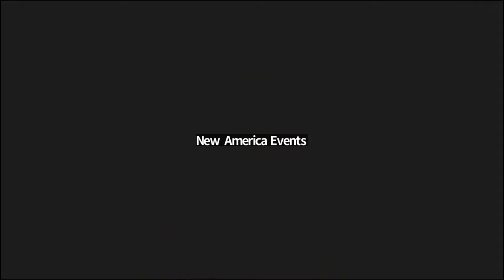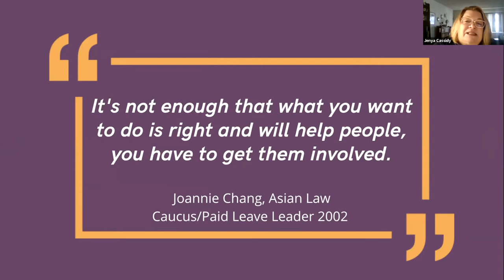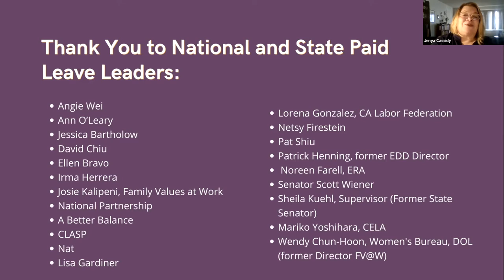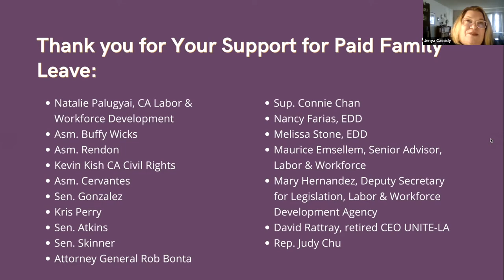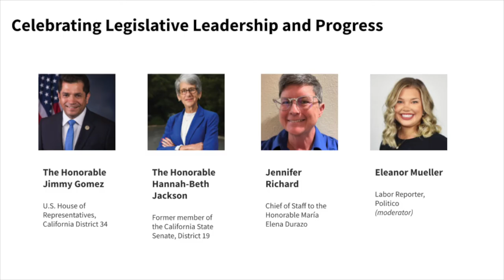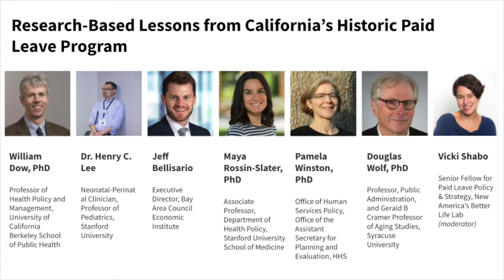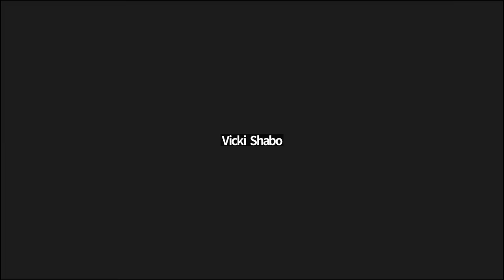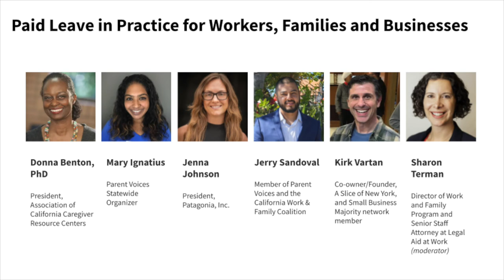Celebrating California’s First In The Nation Paid Leave Program